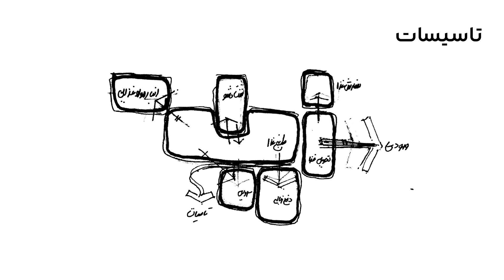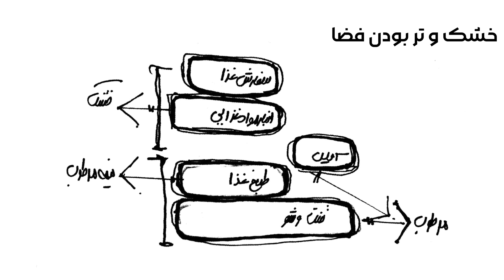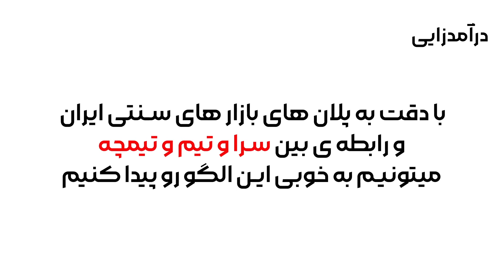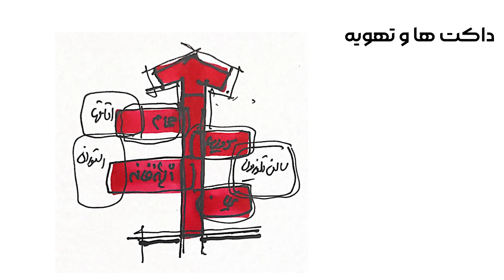اسکیس │ دیاگرام │ حیطه بندی فضاها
تو این ویدیو با کمک کتاب آموزش اسکیس دکتر مرتضی صدیق یاد میگیرید چطوری دیاگرام حیطه بندی فضاهامون رو طراحی کنیم و دیاگرام های حبابی رو با چه منطقی میتونیم ترسیم کنیم.
 میتونید از طریق لینک حامی باش از گروه ما حمایت کنید:
پادکست گره رو میتونید از طریق اپ های پادگیر بشنوید.